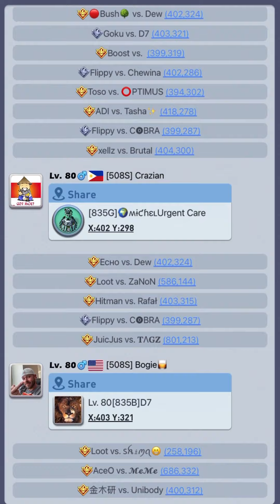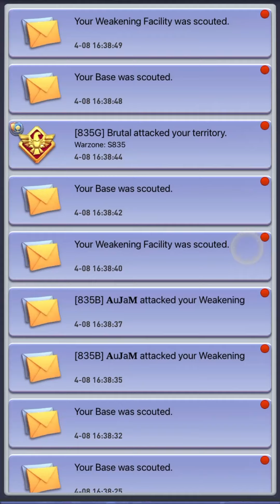OLD SvS 1508 vs 835 - Loco's POV - 2023/APRIL/8 - Top War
Memories from our OLD SvS from April 8th, 2023. Looking forward to this weekend's rematch.

~ Server 1508 ~